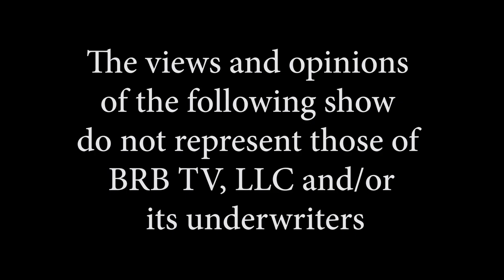People's View - David Schoneman, Kevin Avard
David Schonemon and Senator Avard discuss Nashua issues and encourage people to get involved including  attending city meetings, writing letters to the Telegraph, their alderman and state officials to let their representative know of concerns and needed education on the topics that concern them.